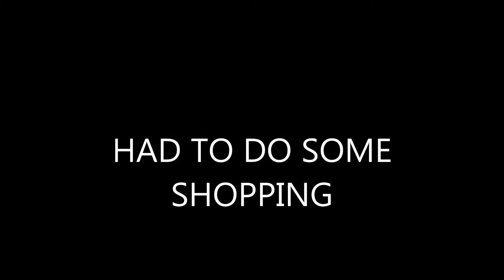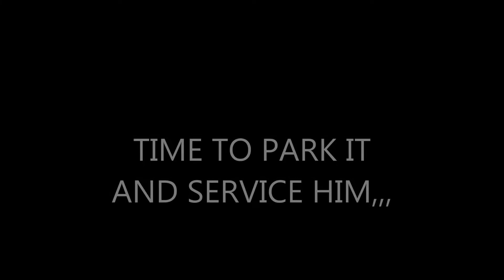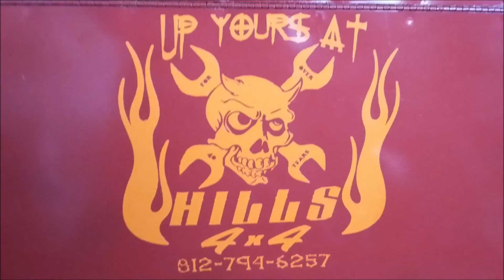rat rods,two lanes,and neon episode 44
i went out for a cruise during a snow storm,,,and stopped to do a little shopping